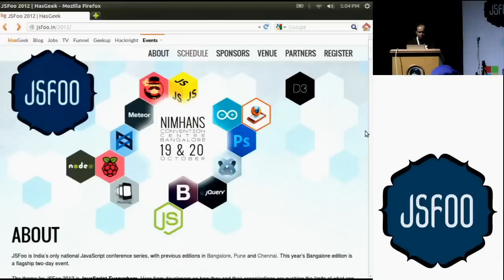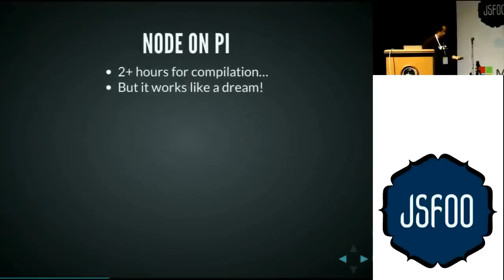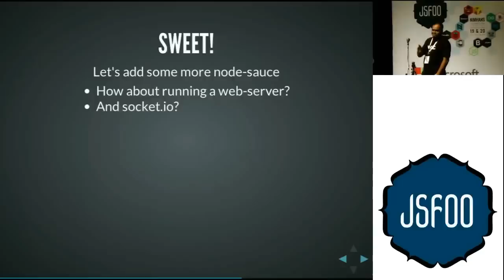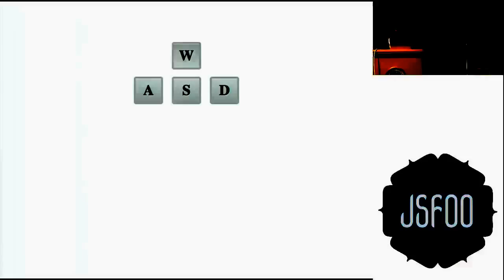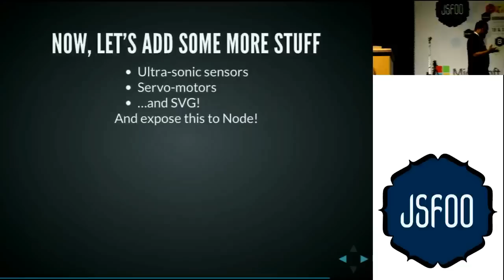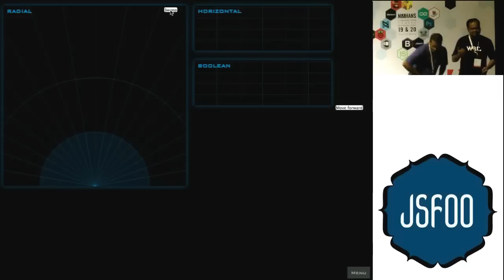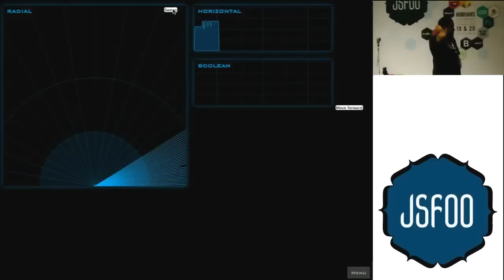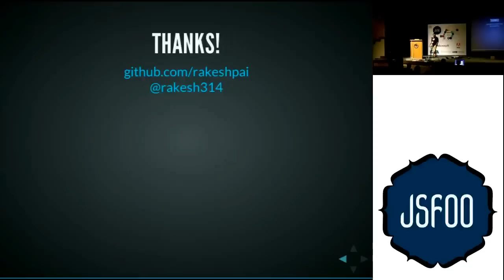Rakesh Pai - Finger in the Pi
Rakesh Pai SSHes into a robot powered by JavaScript and Node.js on a Raspberry Pi. An additional Arduino board helps the robot respond in real-time to its environment. This video was recorded at JSFoo 2012, a JavaScript conference by HasGeek.

The first few seconds of this video were lost because the operator got excited by the demo and forgot to hit the Record button.